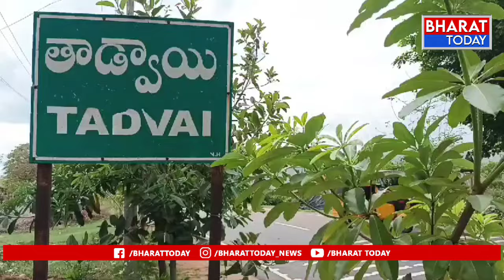ములుగు జిల్లా తాడ్వాయి అడవిలో జరిగిన హత్య కేసు ఛేదించిన పోలీసులు | BT